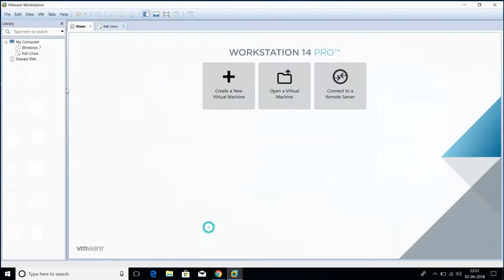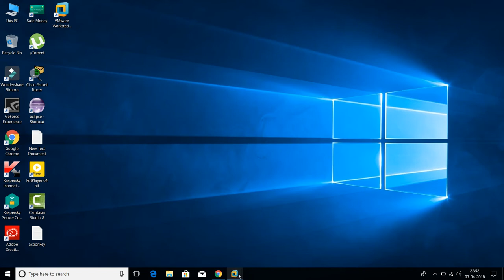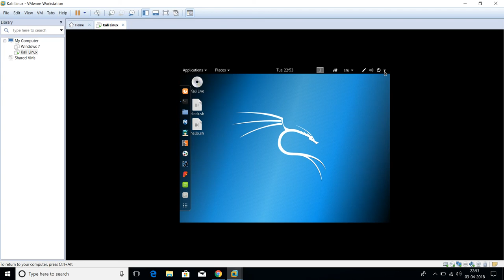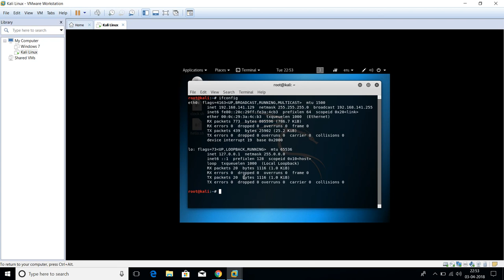How to find IP address of a computer/laptop using Kali Linux [version 2018.1 ]??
So, welcome friends today I show you that how you can find the ip address of a computer/laptop  using Kali Linux..

step :

1) open the terminal
2) just type the command ifconfig

follow the video ..i can showed here each and every step..